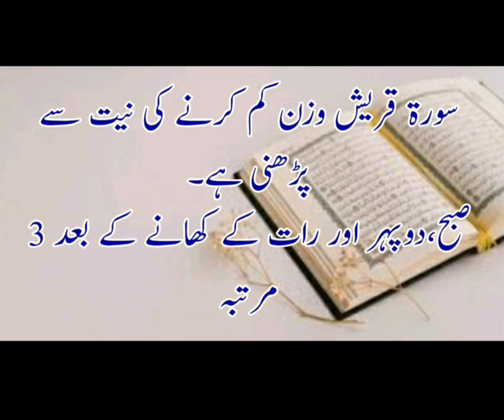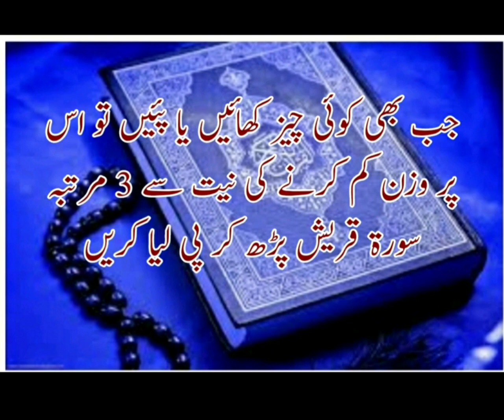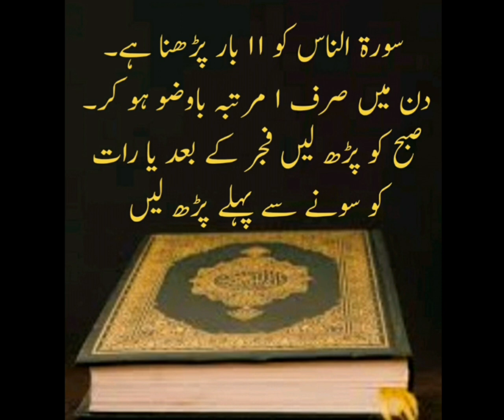Weight Loss Karnay Ka Wazifa|Quickly Weight Loss|Motapa Kam Karnay Ka Wazifa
Description
This channel is about to weight loss. how can you loss your weight without any side effects.
We properly guide you which natural tips are required to loss your weight easily without any kind of side effects. These are proper desi tips which are really helpful for you. So please watch and share out videos with your friends.thanks alot